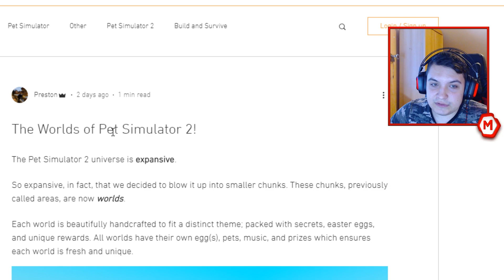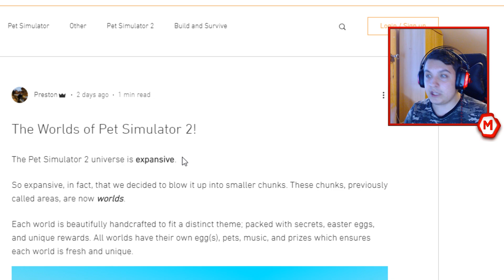ZOBACZ JAK WYGLĄDA NOWY PET SIMULATOR 2 W ROBLOX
eśli dotarłaś/es do tego momentu, napisz "Modozord jest najlepszy" niech wszyscy sie zastanawiają o co chodzi (͡° ͜ʖ ͡°)

Jeżeli podoba Ci się mój kanał nie zapomnij zostawić subka z dzwonkiem ❤️